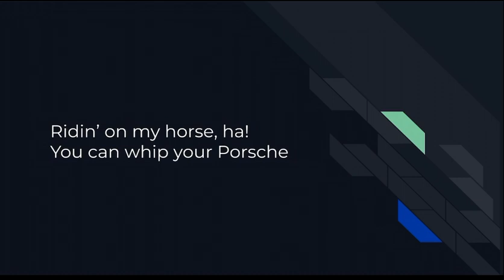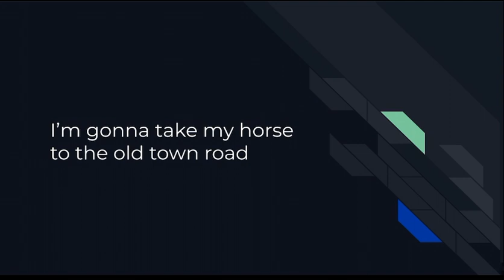Old town road Kids bop (Lyrics)